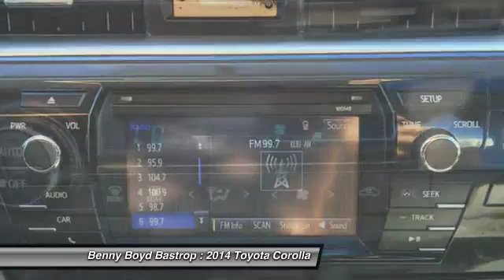2014 Toyota Corolla Cedar Creek, TX EP092141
1586 State Highway 71 West

Don't miss this 2014 Toyota Corolla. It's equipped with Automatic transmission and features a Gray exterior. With 39237 miles, You'll want to take this  home. Make a great choice today.